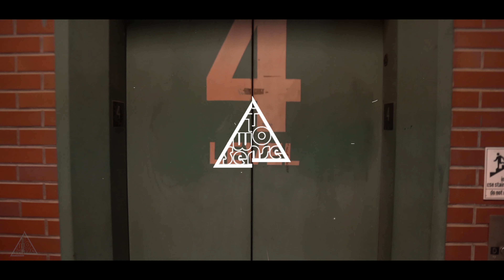Nobody (Original Poem) - Brandon Leake